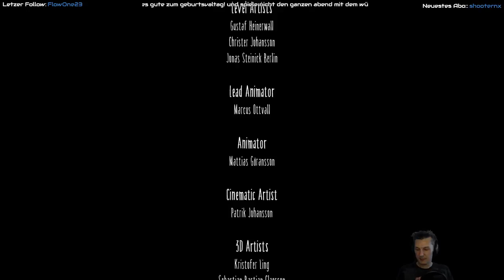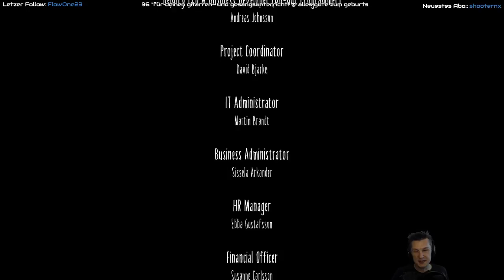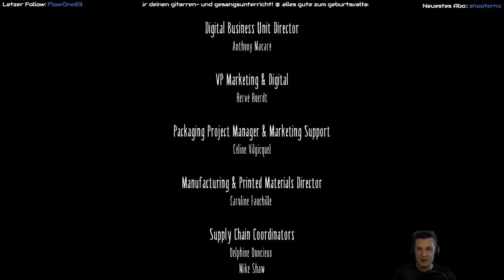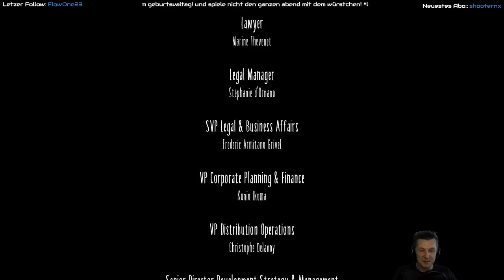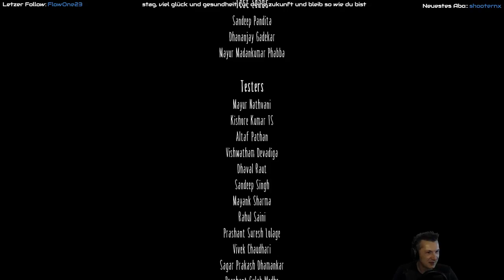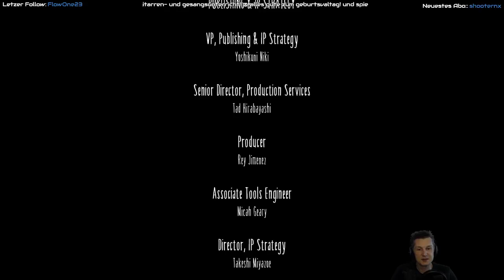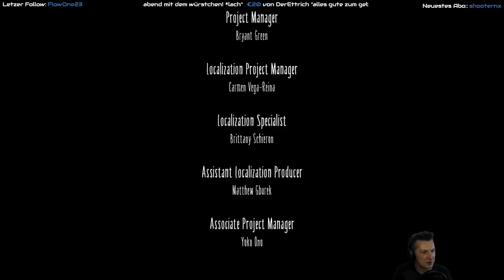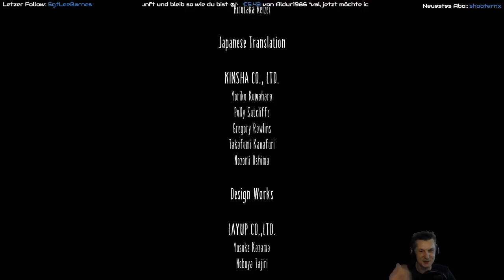Die Geisha🕯Little Nightmares Deutsch #13 👧 German Gameplay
Little Nightmares Gamplay auf Deutsch / German.   📌 Alle Folgen Täglich um 12 Uhr.

Let's Play Little Nightmares
Ein stimmungsvolles grusliges Jump & Run von "Tarsier Studios " (2017)

BESCHREIBUNG:
Tauche mit Little Nightmares in eine düstere und skurrile Erzählung ein, die dich mit den Ängsten deiner Kindheit konfrontiert! Hilf Six bei der Flucht aus dem Schlund – einem riesigen, geheimnisvollen Areal, das von verdammten Seelen bewohnt wird, die sich nach ihrem nächsten Mahl zehren … Im Laufe deiner Reise triffst du auf ein gruseliges Puppenhaus – gleichzeitig ein Gefängnis, aus dem es zu entkommen gilt, und auch ein Spielplatz, auf dem man sich wie nirgends sonst austoben kann. Erwecke das Kind in dir und entfessele deine Fantasie, um den Weg hinaus zu finden!